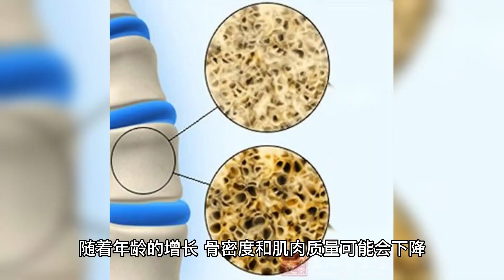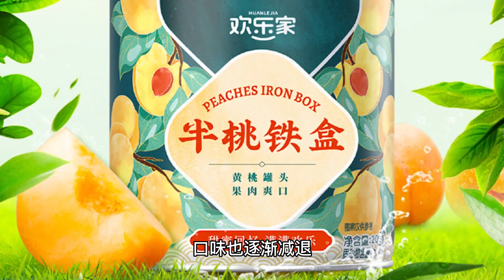建议中老年人：千万别心疼钱，这5种零食该吃就吃，营养又美味